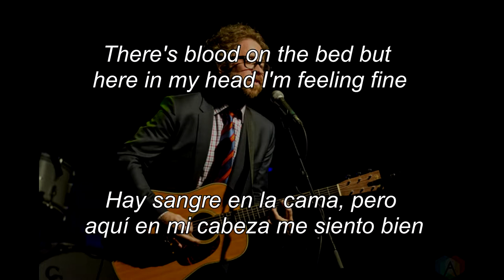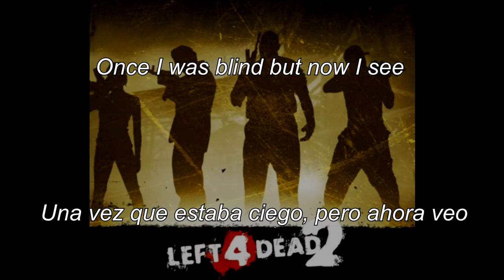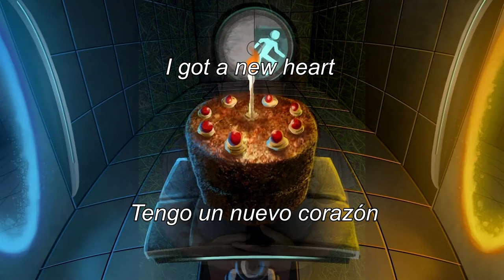Artificial Heart Lyrics (sub. Español) By Jonathan Coulton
Artificial Heart del disco Artificial Heart / Me pareció increíble que aun nadie en YouTube halla hecho lyrics en español de esta gran cancion :D asi que aqui la tinene! disfrutenla...